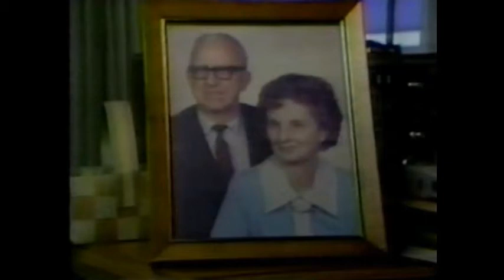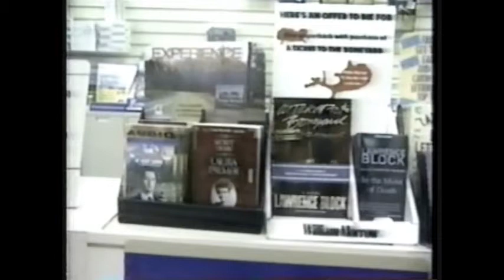WDAY TV-6 id promo montage 1990-1991 & 2011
All copyrights acknowledged.  The most part features Newscenter 6/News Center 6  promos and newsbreaks using the "Turn to News" theme.  Used in 1990 and 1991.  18:25 features a 2011-era news promo from News 6.